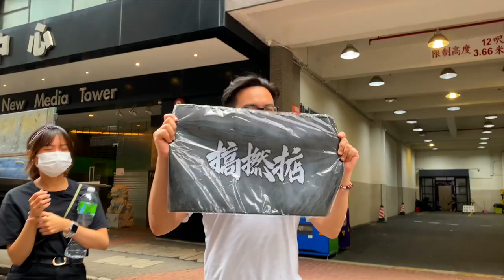【咩玩法】二人成團 | 你有冇喺公司碌過嘢？｜舒緩肩頸膊痛小Tips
電視睇冰壺🥌就睇得多，但現實要玩就好似無咩機會，
不如試下好似今集嘅二人成團咁，係OFFICE用碌碌櫈同同事比賽啦~
除左有SporTi大戰阿砒外，仲有ANGEL同神秘嘉賓嘅友誼賽🏁，
另外仲有SporTi教大家一啲OFFICE伸展小運動，
希望為係OFFICE做到肩頸膊痛嘅觀眾送上FRIDAY小Tips♥️!

😈 各位觀眾如果有任何地獄...唔係...係好玩遊戲想我地試玩，歡迎留言或者DM！